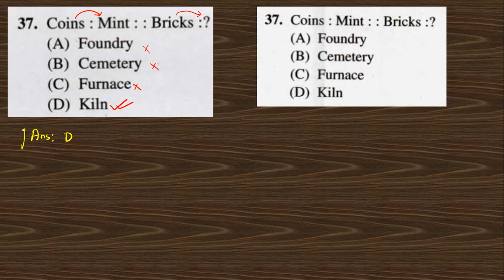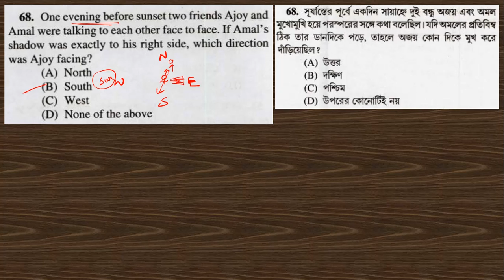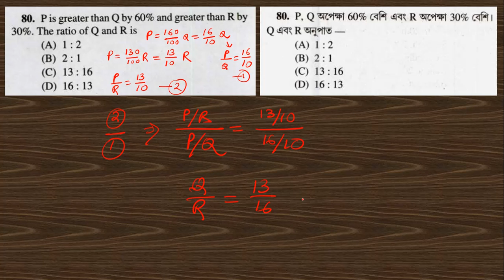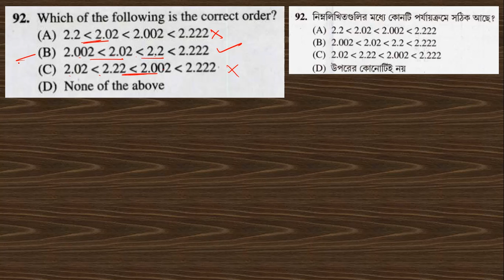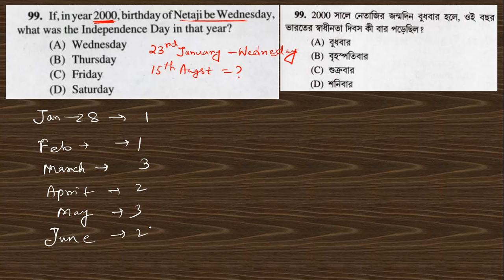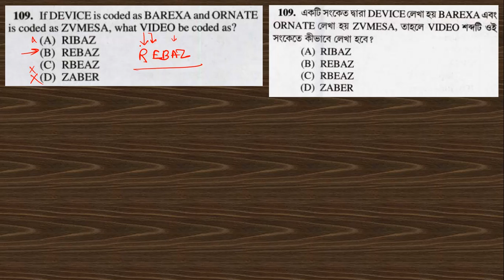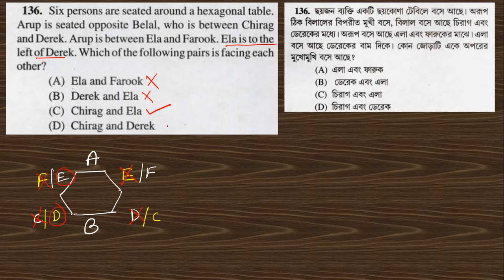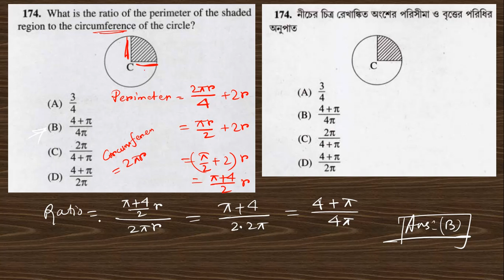WBCS Prelims 2018 (SET-B) Solution of Reasoning Part by Laxmikanta Sir